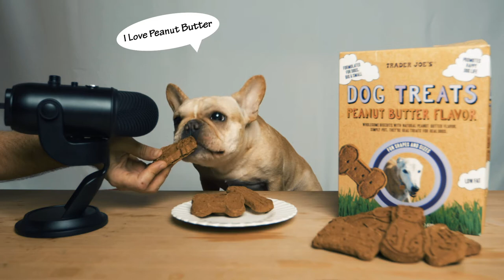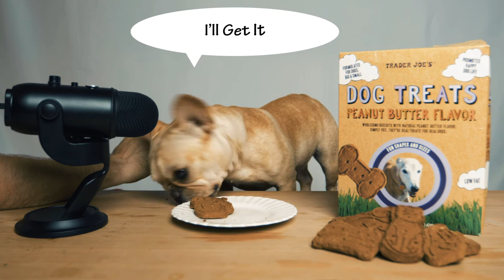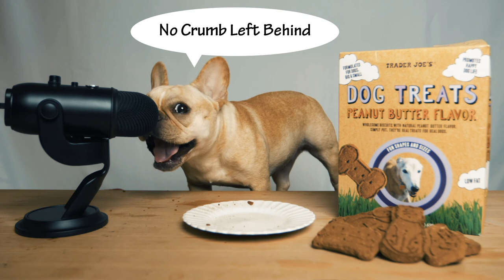Frenchie ASMR - Trader Joe's Dog Treats Peanut Butter Flavored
The Amazing ASMR Sounds of Frenchbulldog Mimosa having a snack of Trader Joe's Dog Treats Peanut Butter Flavored Yummy.

BLUE Condenser Microphone, Blackout, Mic Only

Canon EOSM50